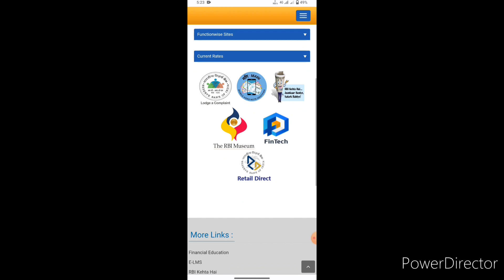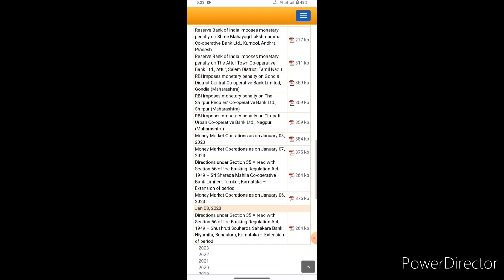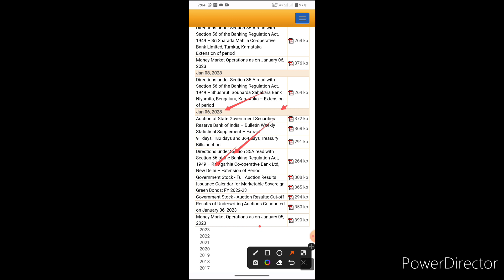RBI ने देश के दो बड़े बैंकों पर लगाया प्रतिबंध | RBI Ban Two Banks | RBI Banking News